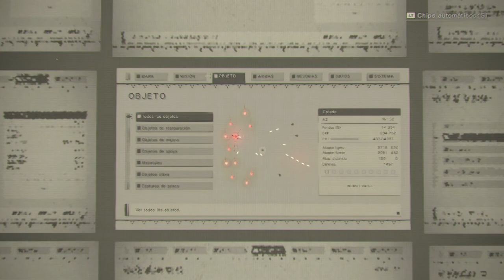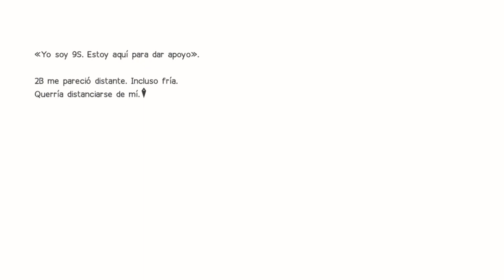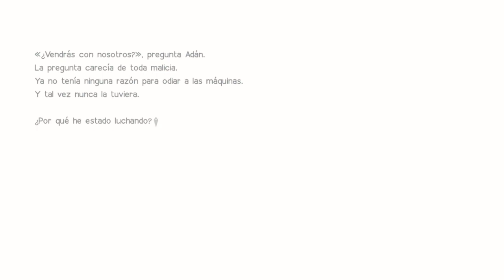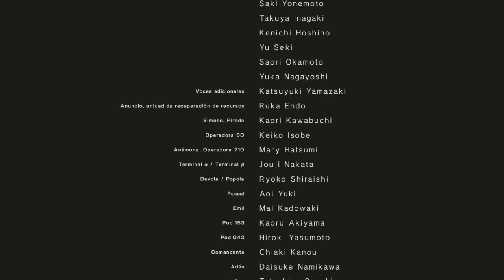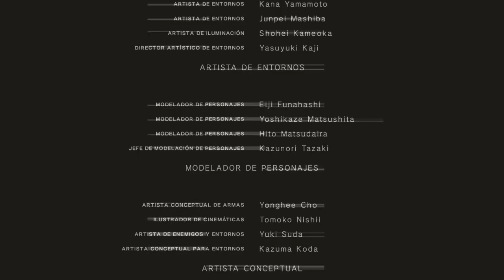NieR: Automata Parte 7 (Campaña Final) FINAL D Gameplay Español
-Capítulo 17-10: El fin
-Capítulo 17-10_1: Últimos momentos de 9S